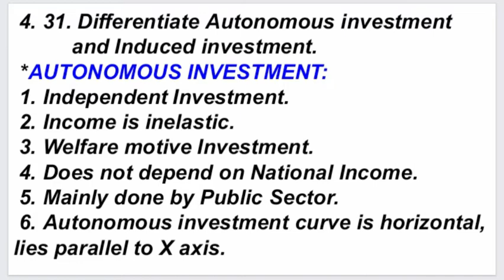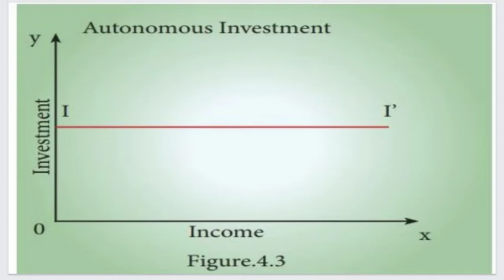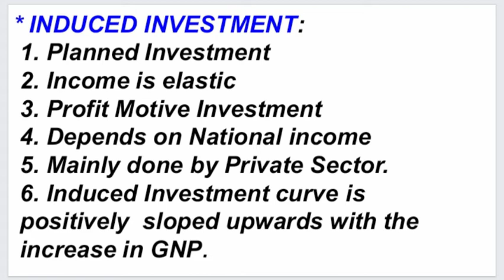Difference between Autonomous Investment, Induced Investment 3 marks | 12th Economics|TN state board